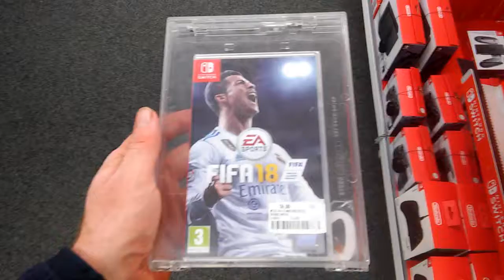14 oktober 2017(12)